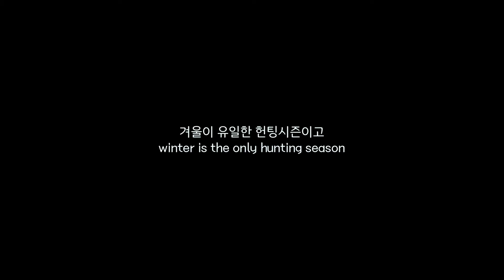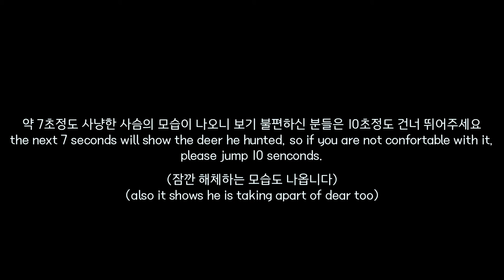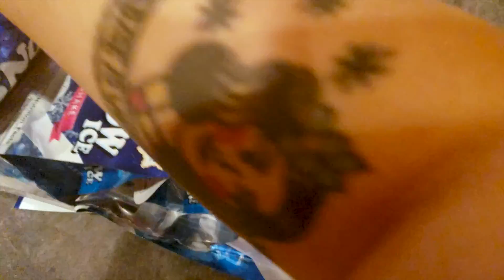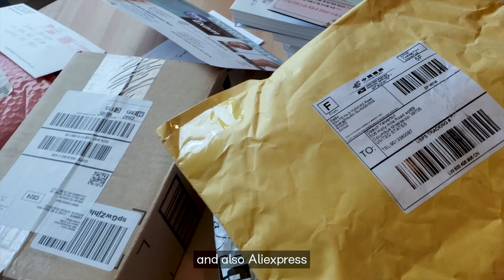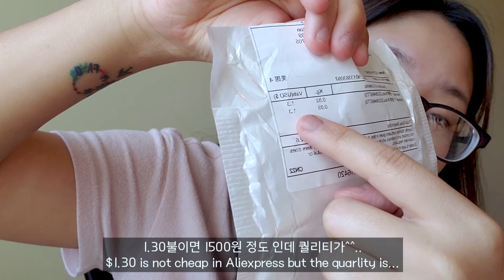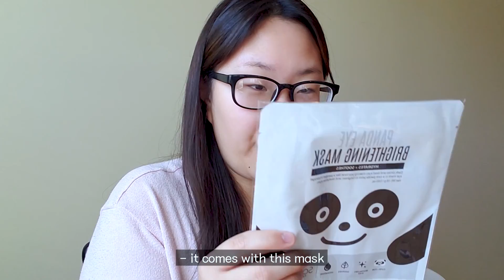[국제커플 🇰🇷🇺🇸] 정말,,성공해버리고,,말았슴다,,사슴 사냥,,!! 시댁방문, 사슴고기 먹어보셨쎄요?ㅎ중국에서 물건너 온 택배 복불복,,실패^^ 알리익스프레스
국제커플 국제부부 의 미국일상브이로그 에 오신걸 환영합니다!

간만에 집에서 탈출한 집순이 입니다,, 이사 후 몇 달 만에 시댁 방문을 했습니다!!
집안 사정상,,,(의미심장) 시댁이 두개인 저에겐 정말 폭풍과도 같은 시간이였는데요(넝담~ㅎ) 재밌게 보내고 겨울은 바로 미국의 헌팅,,! 술집말구요ㅠ 사냥의 시즌인데요! 드디어 배두익씌와 시아빠께서 사슴 사냥에 성공을 했답니다! 사슴 고기 증말 맛있어요 진짜 와우 올 겨울 버텨볼만 하겠슴다
오늘도 영상 재밌게 봐주시고 좋아요 댓글 구독 큰 힘이 된답니다;)!!!